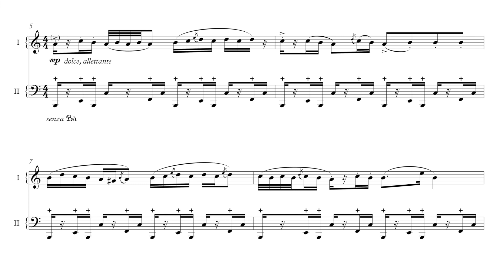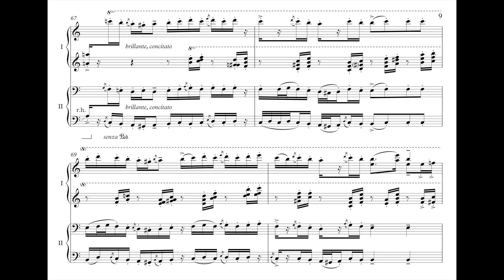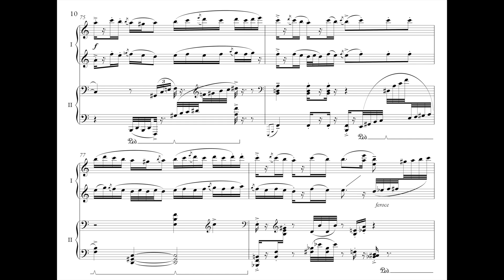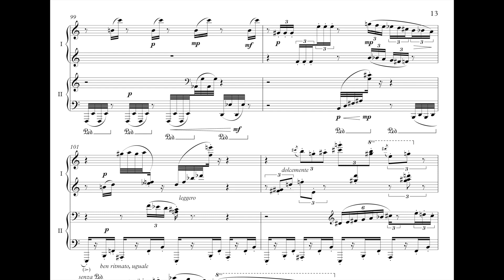Özkan Manav, İki Anadolu Ezgisi (Two Anatolian Tunes) No. 1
I. Kesik Çayır Biçilir mi (Can You Reap Cut Grass)

Gülru Ensari – Herbert Schuch, dört el piyano / piano duet

CAvi, CD 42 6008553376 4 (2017)